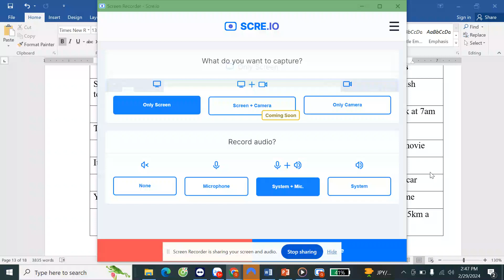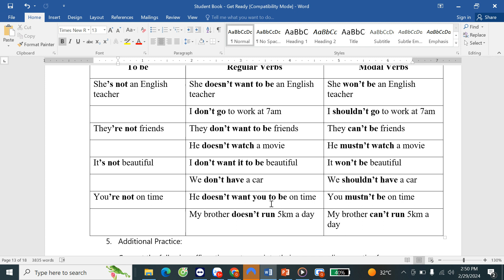Get Ready 2 - Practice 3